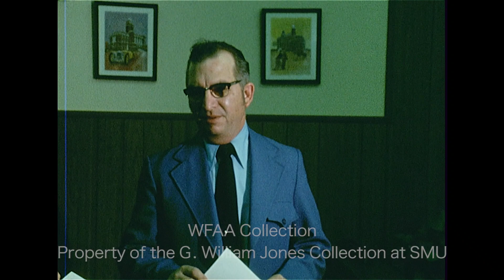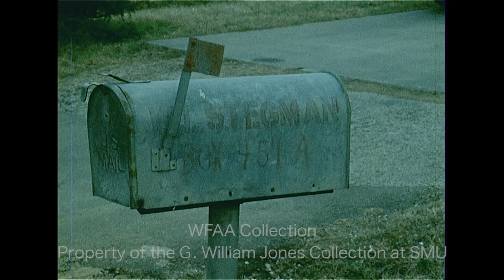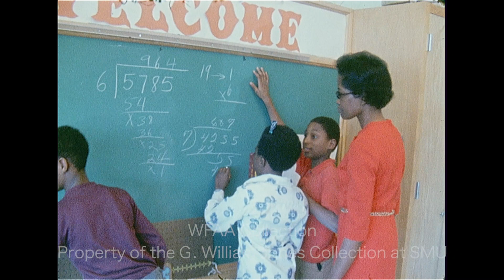WFAA - February 11 - 13, 1972 A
0:00, 17:54 - (February 11, 1972) It has been discovered that John McKee, president of the Dallas Crime Commission (an unofficial police and court watchdog group), is actually a navy deserter named James Kell Zullinger and that the Dallas County Grand Jury is reviewing the case; Dist. Atty. Henry Wade and Police Chief Frank Dyson have released a joint statement saying that they have no doubt that McKee is Zullinger; it is rumored that unrelated damaging charges against McKee may be forthcoming; additional silent archival footage of McKee speaking at a Kiwanis event; Phil Reynolds reporting.

1:12, 18:29 - (February 11, 1972) The body of William Leroy Richardson, a California minister, was found at the Miracle Deliverance Center Assembly of God Church (4703 Peachtree) in Balch Springs, having been shot 3 times elsewhere; William L. Stegman has been arrested as a suspect; in an interview, a policeman describes what happened; additional silent footage of Stegman being escorted into the police station; Malcolm Landess reporting.

3:14, 19:58 - A report on the delays in construction of the new Dallas Post Office headquarters in Oak Cliff, which was originally announced in 1967; in an archival interview, Asst. Postmaster General Amos J. Coffman discusses the project; the report goes on to describe the reasons for the delay; Dallas Postmaster Roy D. Frederick says that these delays have not affected Dallas' postal service; A. H. Vandivort, president of the Dallas Postal Workers Union, explains why he disagrees with this; the report goes on to say that Dallas has been selected as the site for a new bulk mail plant; additional silent archival footage of a group of men, including Coffman, standing outside the U.S. Post Office Terminal Annex in downtown Dallas; also seen is an architectural drawing of the delayed Post Office by Harwood K. Smith & Partners (this design has been scrapped); Jack Hill reporting.

6:46, 20:44 - Bob Prewitt, basketball coach for Southern Methodist University (SMU), talks about their upcoming game against Texas A&M University; Jerry Haynes reporting.

7:42, 20:53 - Jerry Heidenreich, star swimmer for SMU, talks about the team's performance this year; additional silent footage of the team doing drills in the pool (Heidenreich competed in the 1972 Munich Olympics – alongside Mark Spitz – where he won several medals, including 2 gold, and broke multiple world and Olympic records); Jerry Haynes reporting.

8:49, 21:08 - (February 11, 1972) At a news conference, Sue Horn Estes, North Texas coordinator for the group “Texans for McGovern,” discusses how her group would like to see precinct convention delegate selection handled; Phil Reynolds reporting.

9:26 - (February 11, 1972) A meeting of the Tarrant County Commissioners Court is underway, during which County Clerk Edward M. Loftin confirms that the county's voting machines can accommodate the number of candidates on the ballot this year (Silent).

10:01, 21:46 - (February 11, 1972) The 1st annual Chicano Symposium is held at SMU in Dallas; a report describes the event, as the group Teatro Juvenil from Jacinto Trevino College (Mercedes, TX) sings on stage; in an interview, Father Henry Casso – the main speaker at this event – describes the work being done with the Mexican American community in Dallas; he is asked if a Chicano can be elected to state office in Texas; additional silent footage from the symposium; Martha McIntire reporting.

12:20, 22:24 - Dr. Donald Waldrip, assistant superintendent for the Dallas Independent School District (DISD), talks about students who were involved in Office of Economic Opportunity (OEO) education programs; additional silent footage of students in a math class.

14:32 - (February 11, 1972) The Dallas Black Hawks tie the Kansas City Blues, 4-4 (Silent).

16:45 - (February 11, 1972) A meeting of the Dallas Community Action (DCA) executive committee is underway, during which the board agrees to hire a full-time public information director (it appears they will rehire the man who formerly had the position, George Barratt); various shots from the meeting, including shots of DCA Executive Director Willis “Buck” Johnson (maroon jacket) (Silent).

24:18, 25:59 - (February 11, 1972) British Navy Captain J. R. S. Gerard-Pearse, leader of the briefing team for the North Atlantic Treaty Organization (NATO) holds a press conference (Silent); he goes on to discuss NATO’s concern of American troops withdrawing from Europe; Jay Lewis reporting.

24:55 - A report on the silence of officials regarding the apparent deployment of Carswell servicemen to the Western Pacific; in an interview, military wife Edith Collins talks about how this secrecy is one of the drawbacks of being an Air Force spouse; Jay Lewis reporting.

26:55 - John Marks of the Dallas Black Hawks talks about his recent performance against the Tulsa Oilers; Jerry Haynes reporting.